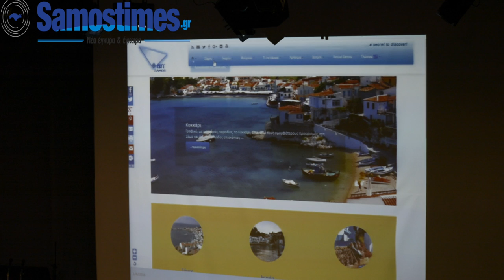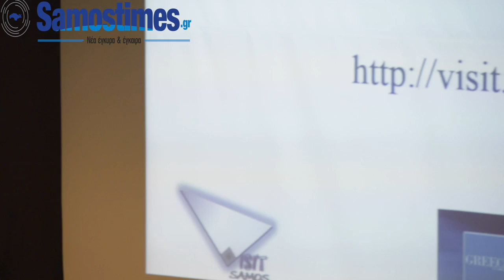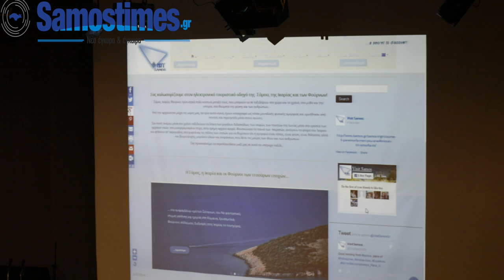Παρουσίαση portal visit samos gr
Στην δημιουργία ενός τουριστικού portal στο διαδίκτυο το οποίο θα προβάλει με συνέπεια τις ομορφιές αλλά και τις δυνατότητες φιλοξενίας του νησιού μας, προχώρησε η Περιφερειακή Ενότητα Σάμου.